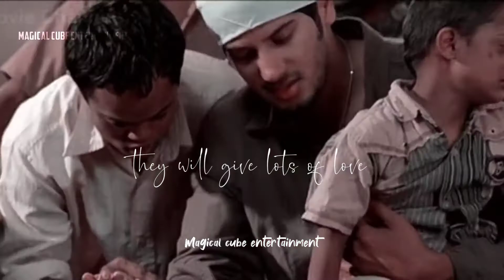Don't waste Food 😫 Save food and serve it || World Food safety day special video